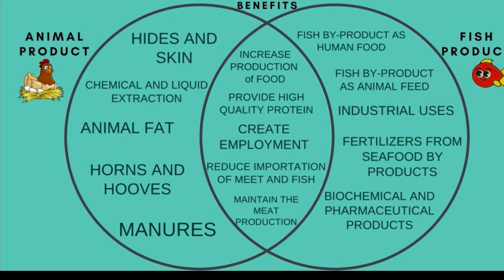Benefits of animal raising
For my HELE project tee hee